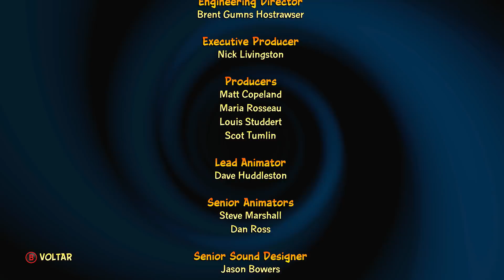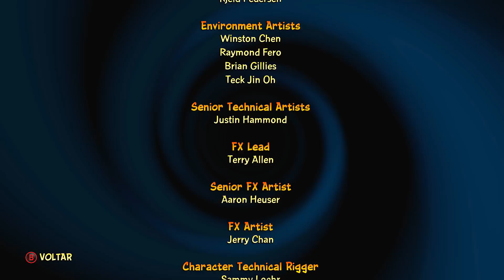Crash Bandicoot 4: It's About Time - O Filme (Dublado)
Sinopse: Após as aventuras anteriores, Dr. Neo Cortex e Dr. N. Gin (juntamente com a vilã Dingodile) estão presos em uma dimensão alternativa. Porém, ao final de Crash Bandicoot 3: Warped, a linha do tempo foi alterada, criando uma fenda no espaço-tempo. A história de It’s About Time começa quando Cortex e N. Tropy, o vilão do passado e mestre das dimensões, tentam escapar de sua prisão dimensional e tentar conquistar o multiverso.

A trama gira em torno da quebra da barreira dimensional e da tentativa de Cortex de reformular a realidade, criando caos em diversas dimensões. Ele usa máscaras quânticas (aliadas poderosas do passado) para alcançar seus objetivos, enquanto Crash e Coco Bandicoot — a irmã de Crash — precisam enfrentar essas novas ameaças em uma jornada que viaja por diferentes dimensões e realidades.

Plataformas: Xbox One, Series X, PS5, Switch, PS4, PC.